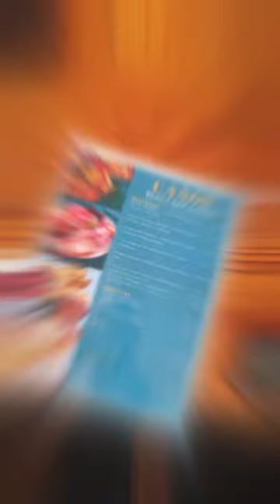What About Breakfast at Canoe Bar!